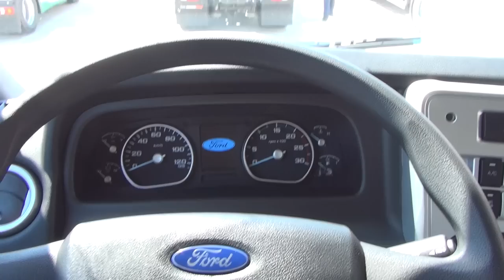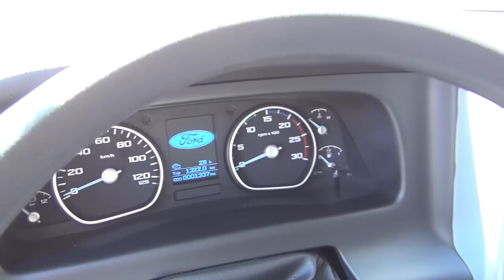Ford Trucks 3542D Euro 6 6x4 Tipper Truck (2017) Exterior and Interior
2017 Ford Trucks 3542D Euro 6 6x4 Tipper Truck seen from outside and inside. The vehicle has 12.7-liter, (12740 ccm), Ecotorq Euro 6 engine, 308.9 kW (420 hp) at 1800 rpm. Max torque 2150 Nm at 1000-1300 rpm. Bore*stroke 130x160 mm. Compression 17(+--0.5):1. Oil in the engine 50 liters. Cooling liquid 37 liters (57 liters with intarder). Wheel formula 6x4. Day Cab. Wheelbase 3800 mm. Transmission is 430 mm single disc, ZF 165 2290. Transmission number (1-12th gear) (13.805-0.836). Optional automatic gear box (ZF 12 TX 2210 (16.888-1) Steering ruler Hitachi. Width of chassis profiles in carriage 10 mm. Chassis sturdiness 500 MPa. Front suspension 90 parabolic leaf shock absorbers. Rear suspension 100 mmmultileaf shock absorbers. Axes - double transmission with built-in reductor. Transmission number 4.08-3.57. Tires 315/80 R22.5. Steel alloy wheels   22.5 x 9. Brakes 410x200 - front and rear. Brake system two-circle brake system Z-Cam. Pneumatic block with built-in oil  separator and heater. Max power of motor brake 340 kW (in the engine). Intarder max 600 kW in prolonged work. Battery is 24V 2x12 V 150 Ah. Alternator/Starter 130 A/6.5 kW. Fuel tank is 315 liters, aluminium. Ad Blue tank is 55 liters.

The truck was presented at Truck Expo 2017, Lesnovo, Bulgaria, June 1-3 2017.